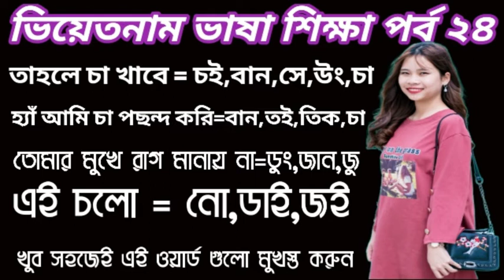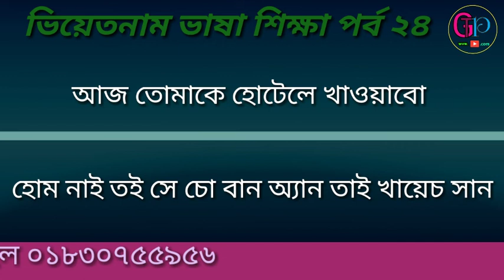ভিয়েতনাম ভাষা শিক্ষা পর্ব ২৪ Vietnam Language Education Episode 24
Dear Friends Every day new videos are uploaded to our channel You can comment below what kind of video you like Thanks so much for your feedback If you have watched our regular videos please subscribe to our channel and turn on the Bell icon next to it When